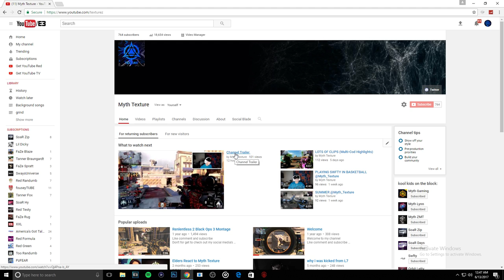Texture Channel Trailer